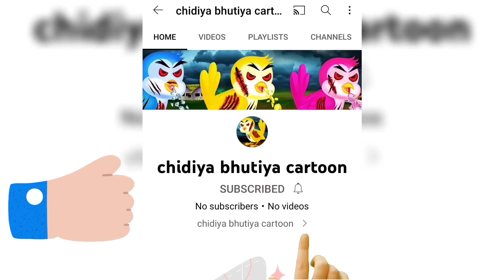चिड़िया और भूतिया भालू| Cartoon Hindi|Cartoon Chidiya | Chidiya Kahani | Jungle birds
चिड़िया और भालू की कहानी | Chidiya Ki Kahani | Cartoon Chidiya | Hindi kahaniyan | Moral Stories

We create unique content. Interesting and new moral stories/ Kahaniya.